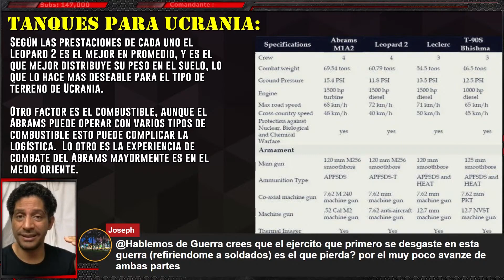El ejercito que primero se DESGASTE será el que perderá la guerra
Nuestra opinión sobre el desgaste de los 2 ejércitos que intervienen en la guerra de Ucrania y cuál de los 2 puede perder primero por el desgaste de sus tropas, vehículos coma y suministros y la necesidad de que haya una victoria militar aplastante para que termine la guerra.